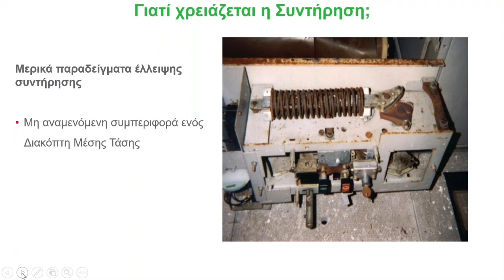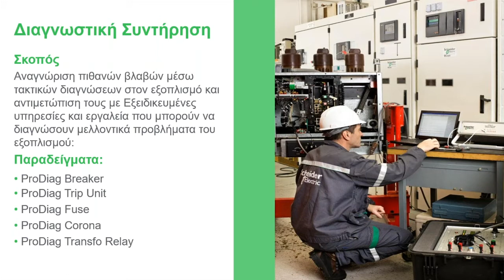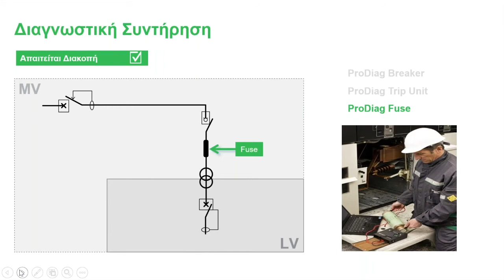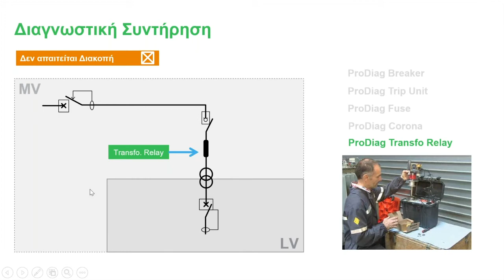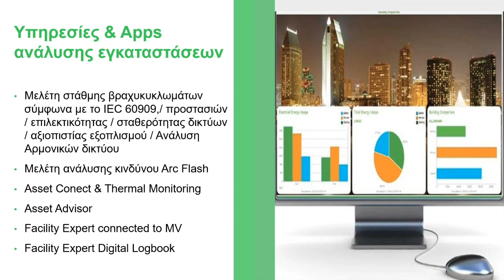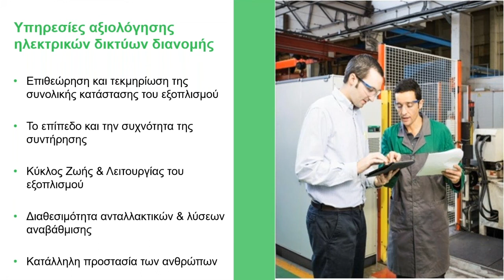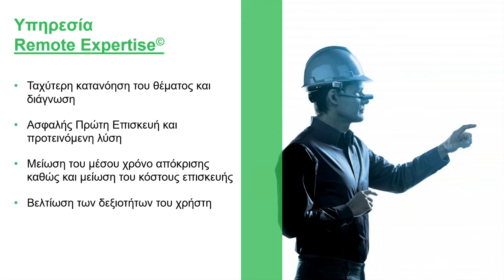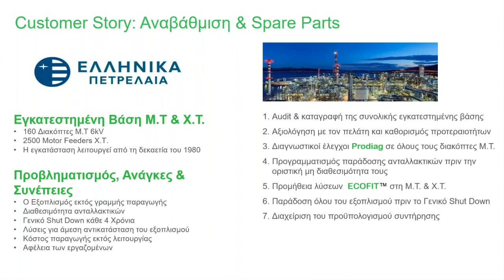2021 March 30 e TS Georgiadis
ASHRAE Hellenic Chapter
e-Technical Seminar “BUILDING REOPENING”:

Topic: When Services Acquire Real Meaning Taking Care of the Future of Electrical Installations
Speaker: LOUIZOS GEORGIADIS
Electrical Engineer, Services Sales Account Executive, Energy & Services Greece, Cyprus, Schneider Electric